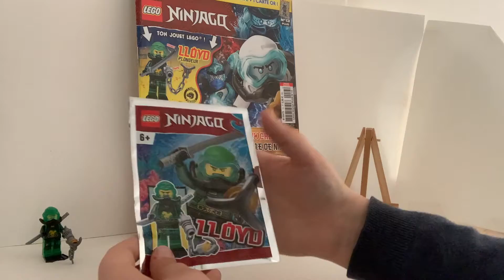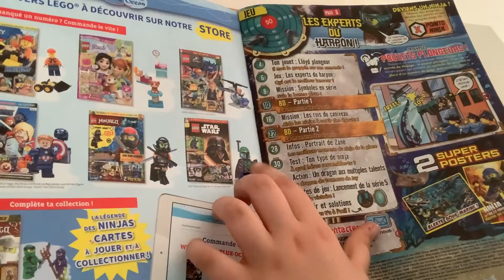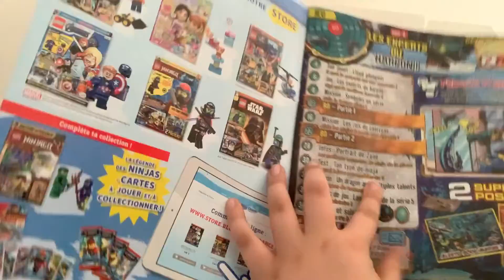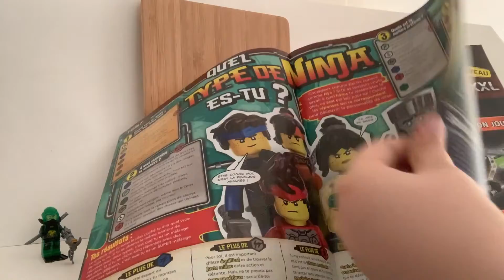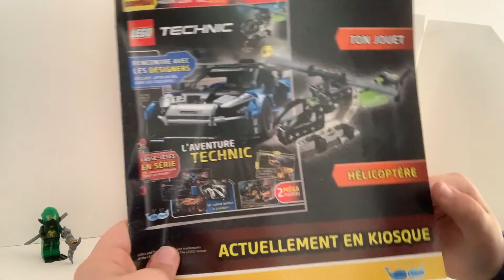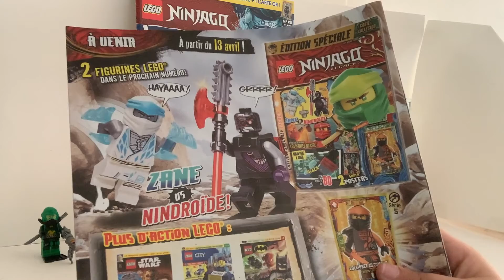Magazine lego ninjago de Mars 2022 !!!!